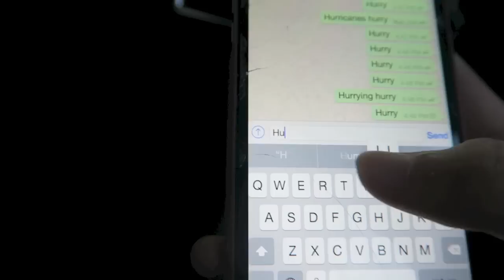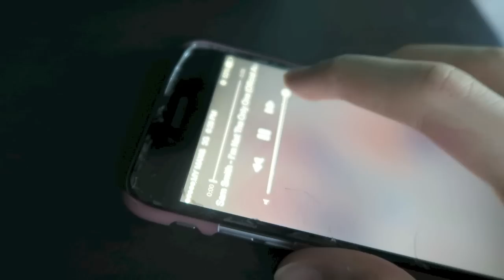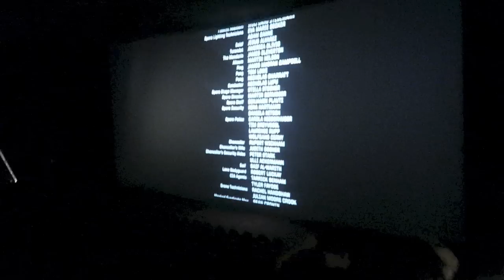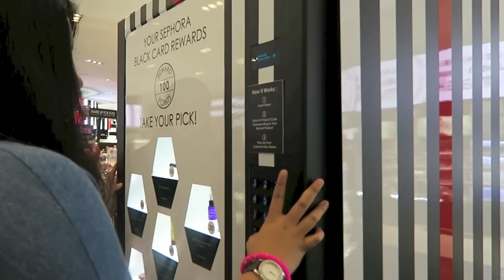WEEKEND IN SINGAPORE (VLOG)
Frozen Songs & Late night movies :)